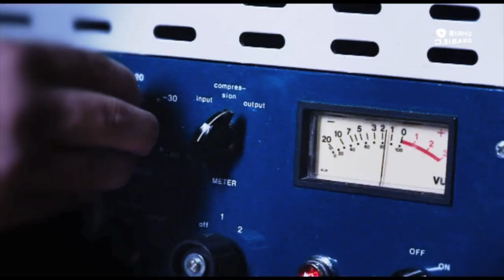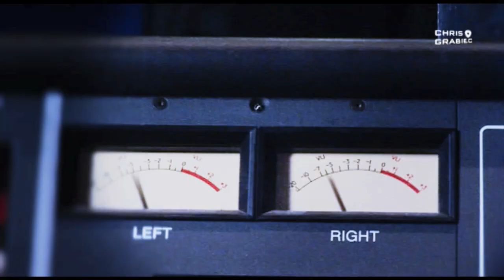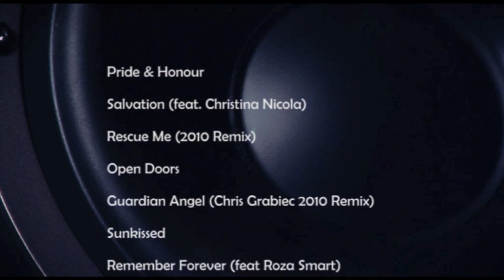Pride and Honour Christmas Download - Chris Grabiec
Chris Grabiec's debut artist album (Pride and Honour) is complete and to celebrate he will be giving away 8 promo tracks from the album as a FREE download starting Christmas Day for a limited time only. Watch this video for more information FREE MUSIC for everyone!! Wishing everyone a very Merry Christmas and Happy New Year!!!